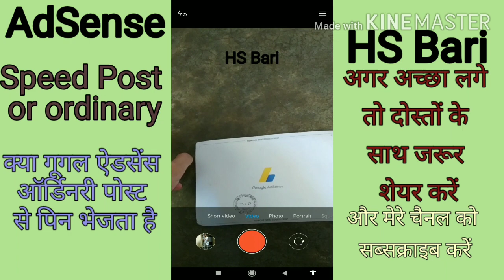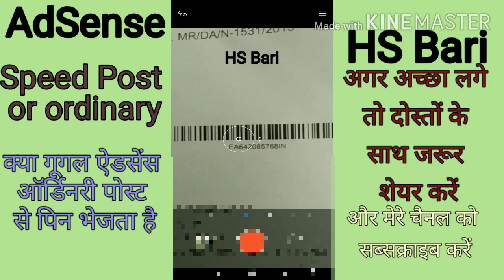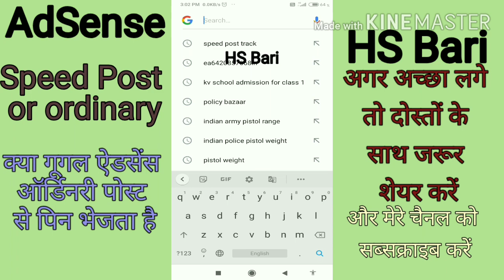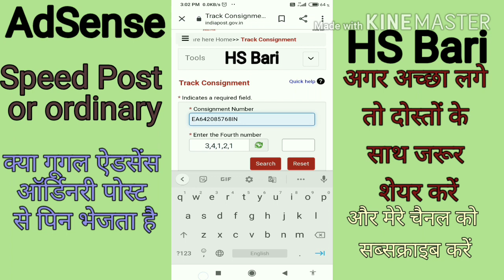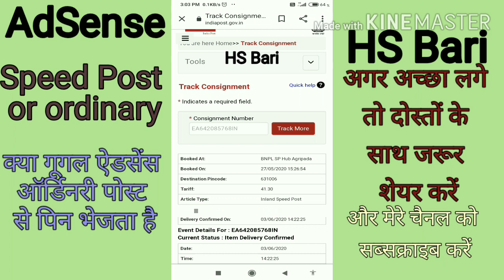kya Google AdSense PIN Speed Post se bhejta hai yah ordinary post se